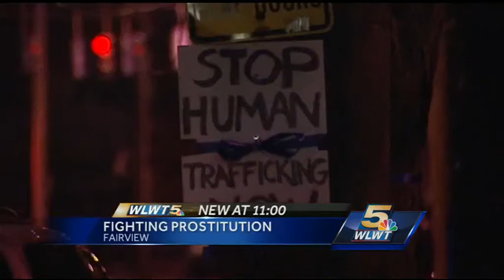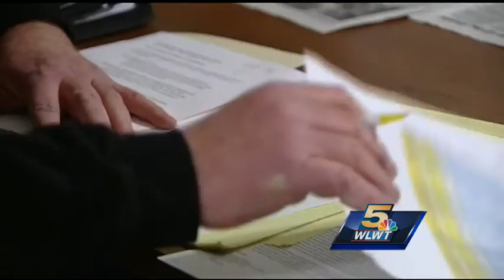Neighbors say prostitution getting worse in Cincinnati neighborhoods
District 5 officer Lisa Johnson said she's doing her best as she cracks down on prostitution and wants those soliciting sex to realize.